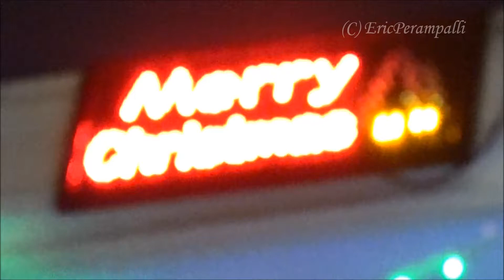Ethels 12th Bday Celebration @ ORCHID Perampalli on 10.01.2017 Part-1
VC : Ronak Glen Perampalli.                                                                               DJ : justIN Perampalli